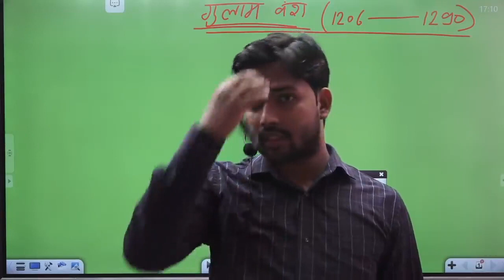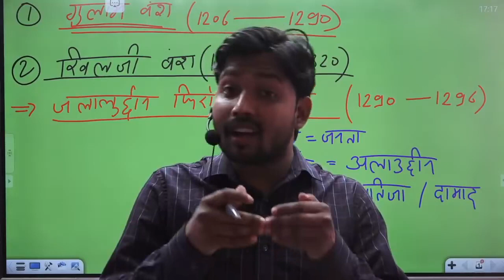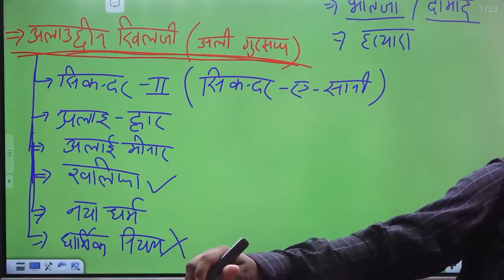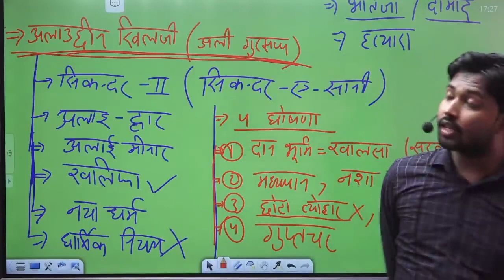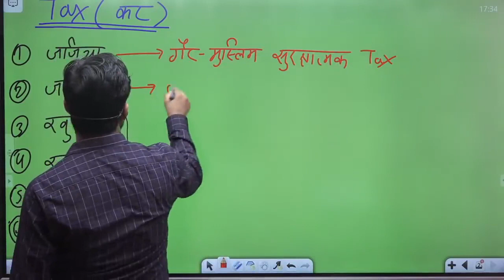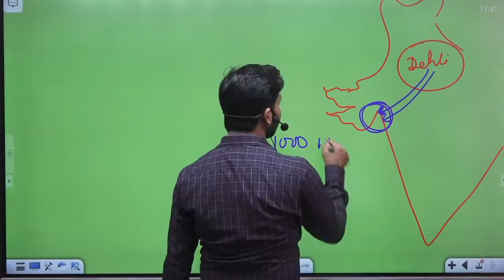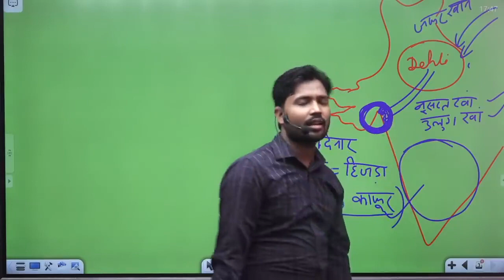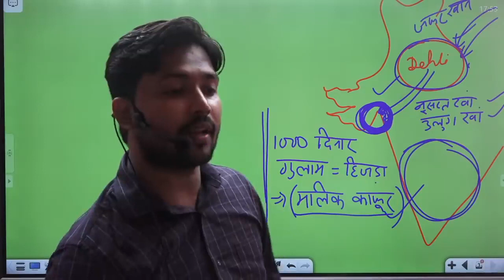History Class 52